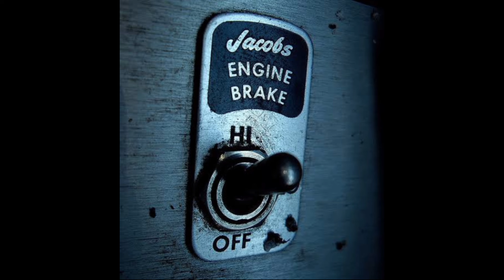JAKE BRAKE - O CABULOSO FREIO MOTOR NORTE AMERICANO!!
Nos anos 50, o inventor e empresário norte americano Clessie Lyle Cummins, o fundador da famosa fábrica de motores Diesel, criou um sistema de freio motor muito peculiar conhecido como Jake Brake, que é famoso por seu ronco de rajada muito distinto!